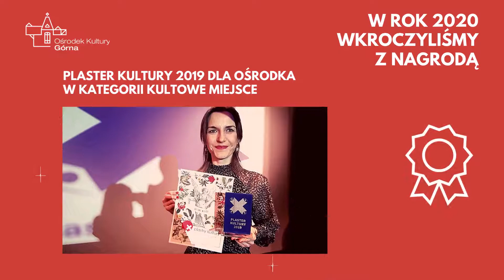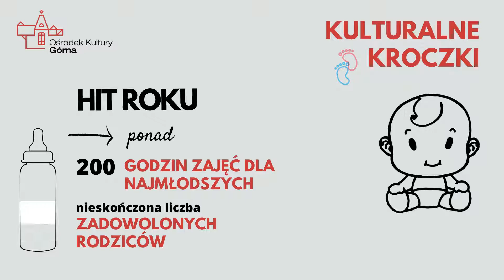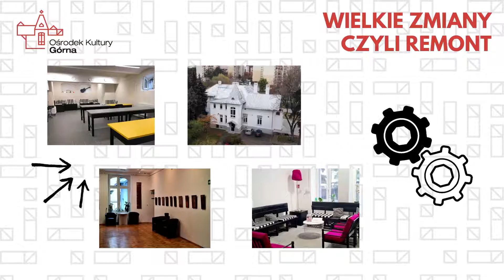podsumowanie #2020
Rok 2020 był bardzo dynamiczny i trudny dla wszystkich. Ale nawet w takich ciężkich warunkach da się zdziałać cuda, jeśli ma się wokół siebie takich ludzi, jakich my mamy ❤ Jesteście ciekawi jak wyglądał ten rok z naszej perspektywy? Zobaczcie sami, liczby nie kłamią!